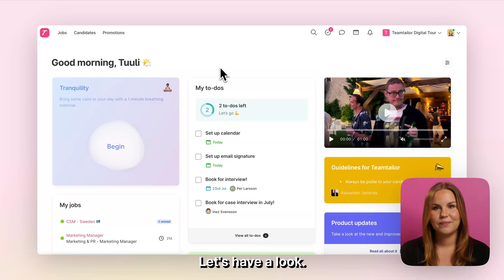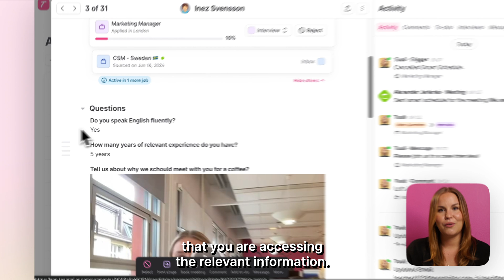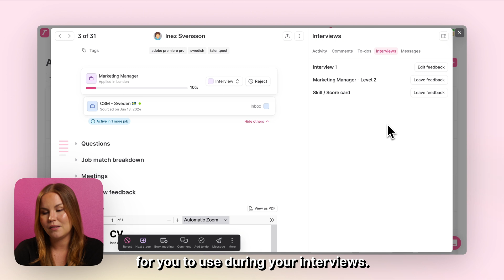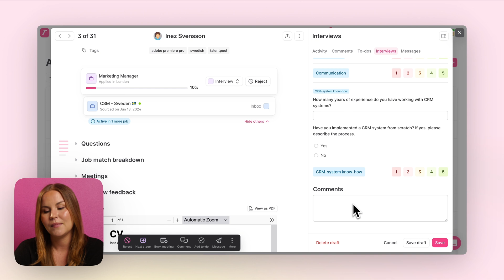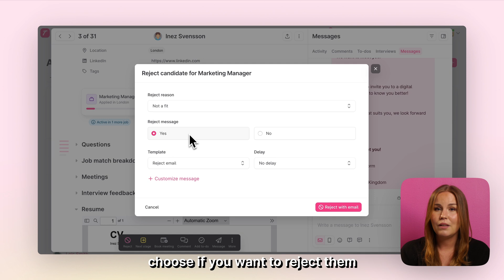Teamtailor How To: Work in the Candidate Card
Learn how to efficiently manage candidate information in the Candidate Card in Teamtailor. Track progress, add notes, and collaborate with your team—all within your ATS.